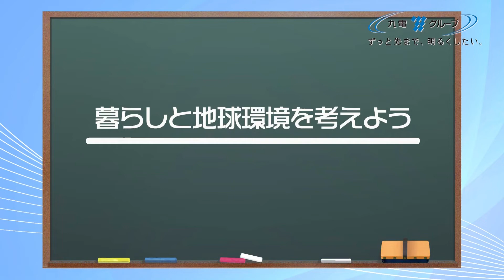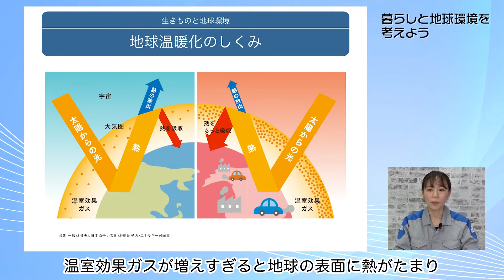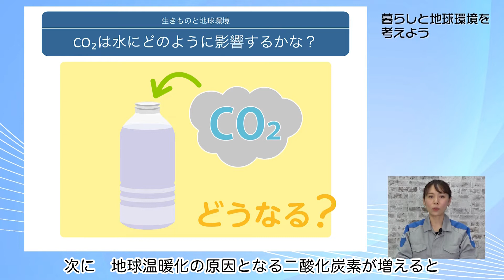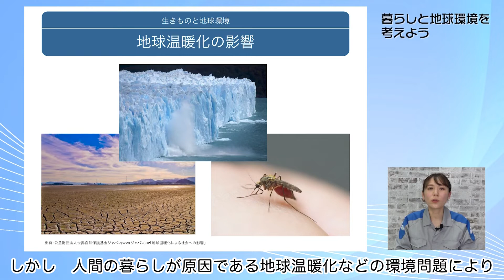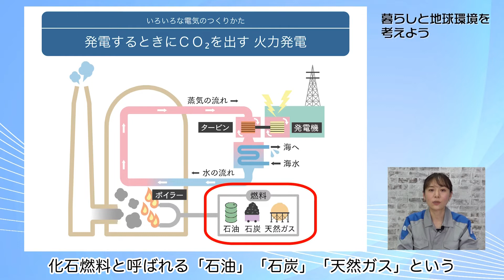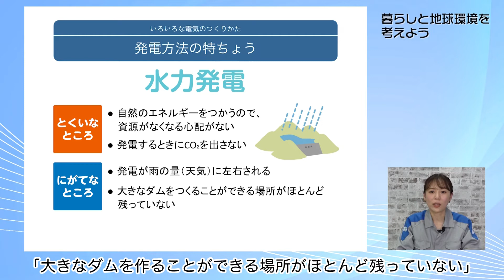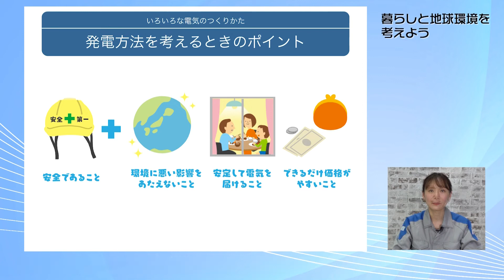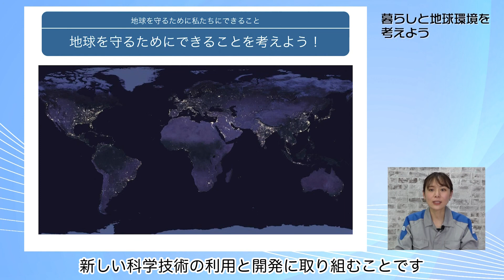【九電グループのオンデマンド出前授業】暮らしと地球環境を考えよう｜九州電力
地球環境問題は、私たちひとり一人がしっかりと向き合わなければならない問題です。そのなかでも、地球温暖化のしくみやその影響、二酸化炭素が増える原因を学習し、暮らしと地球環境の関係を考えます。